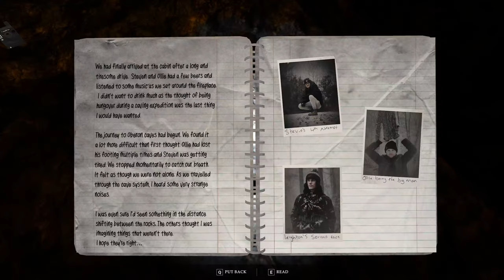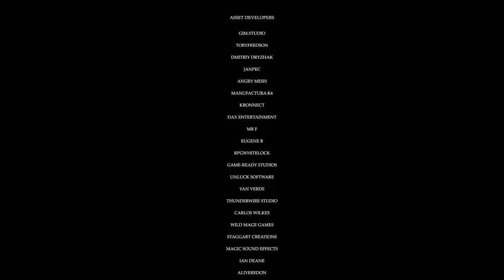This FREE Horror Game Exposes My Worst Fears...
STEAM KNOWS TO MUCH ABOUT ME... I FLIPPIN HATE SPIDERS

What is CASSICULUS:
This terrifying first-person horror experience immerses the player into a world of isolation, fear, paranoia and claustrophobia as you make your way through the Oberon Cave. Throughout the game, you will experience atmospheric environments, disturbing audio and horrifying visuals.

EQUIPMENT:
i7-13700k
7900 GRE Nitro +
32gb Ram